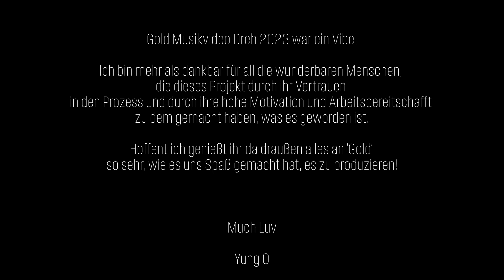Yung Obama & NoTypeBeats - GOLD (Behind the Scenes)